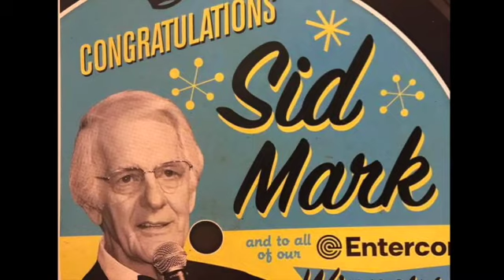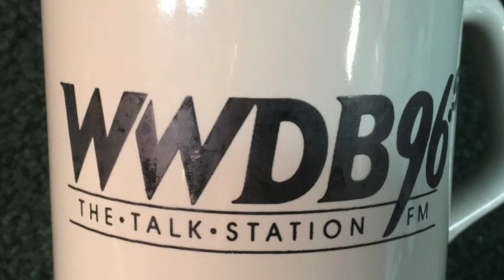WWDB 96.5 Philadelphia - Sid Mark / Frank Ford - August 20 1989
WWDB 96.5 Philadelphia - Sid Mark - Frank Ford - ABC News Gary Nunn - August 20 1989